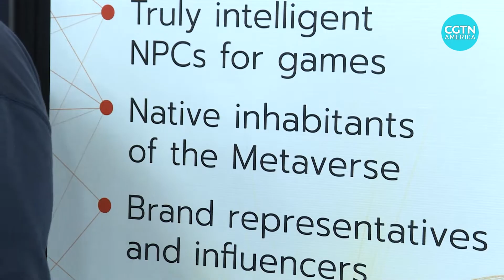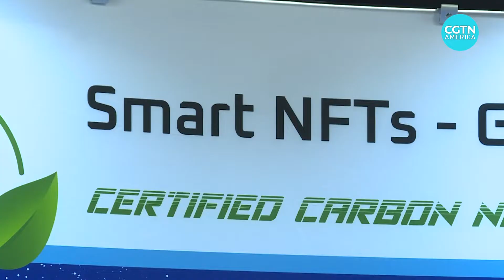Thousands of gamers in San Francisco for in-person event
The world’s largest conference for game developers has returned to San Francisco this week.
After two years of being online only, gamers convened to show off the latest trends in the industry. CGTN’s Mark Niu reports.